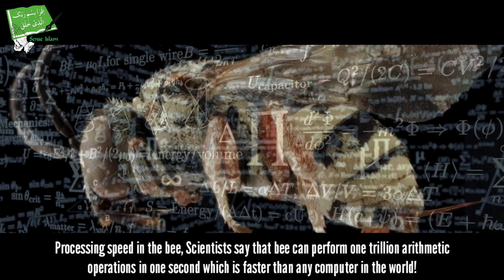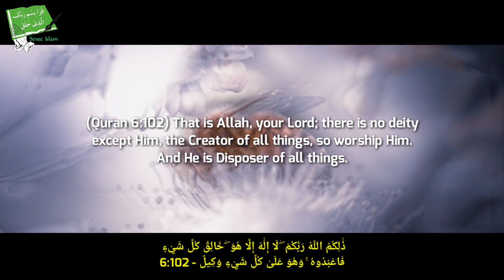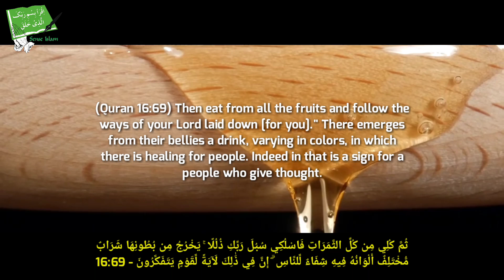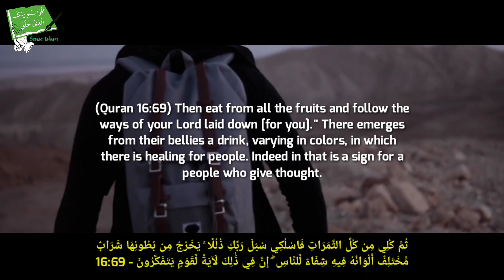Bee Is Faster Than Supercomputer | Unbelievable Fact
Hey Guys, In this video I'll show You How Bee is faster than any Supercomputers..!!

Inside brain of the bee there are processors much faster than supercomputers despite its size (less than Pinhead), its speed is up to one trillion operation per second , All Glory to Allah (swt)..

About Sense Islam,

My Name Is Muhammad Tufail

- I Do My Own Voice Overs.
- I Don't Copy Or Post Anyone's Content.
- I Make Quality Science, Motivational & Islamic Videos.